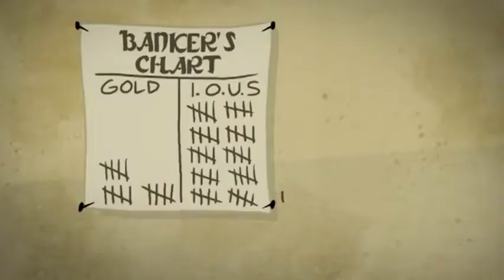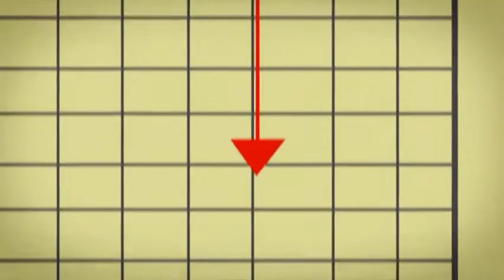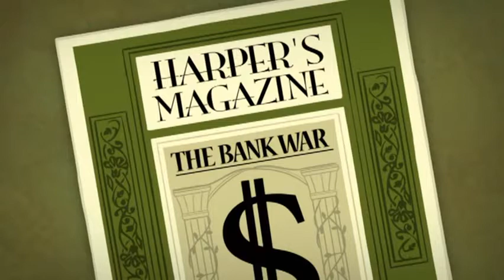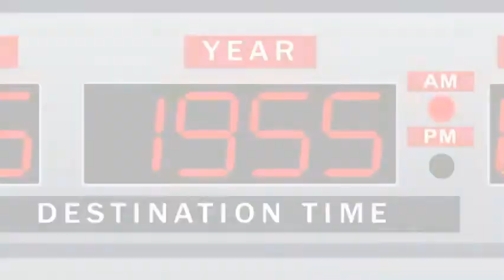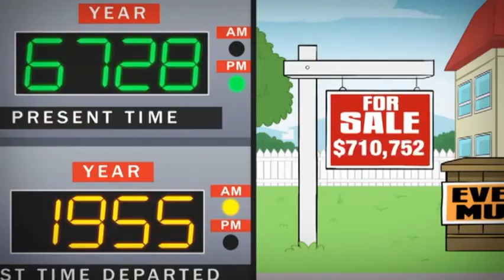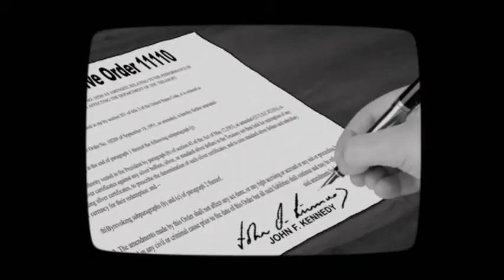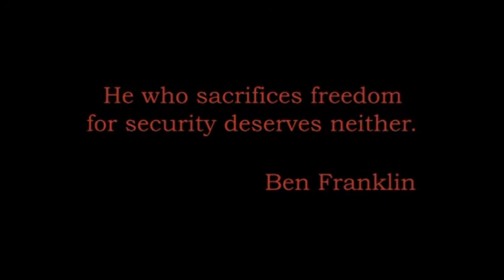The American Dream Film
The AMERICAN DREAM is a 30 minute animated film that shows you how you've been scammed by the most basic elements of our government system. All of us Americans strive for the American Dream, and this film shows you why your dream is getting farther and farther away. Do you know how your money is created? Or how banking works? Why did housing prices skyrocket and then plunge? Do you really know what the Federal Reserve System is and how it affects you every single day?

THE AMERICAN DREAM takes an entertaining but hard hitting look at how the problems we have today are nothing new, and why leaders throughout our history have warned us and fought against the current type of financial system we have in America today. You will be challenged to investigate some very entrenched and powerful institutions in this nation, and hopefully encouraged to help get our nation back on track.

The video creators understand that how the monetary system works can be very confusing to some and have done a brilliant job in explaining how the whole system is set up to keep you forever in debt. This is not what the original founding fathers of America had in mind.

Also, this is not just an American problem. It's the same scam in nearly all countries around the world.